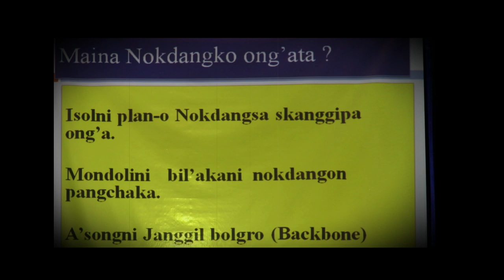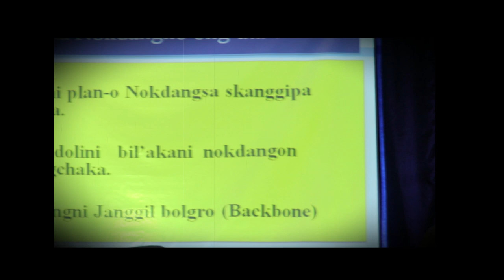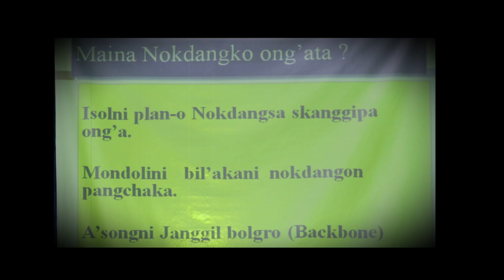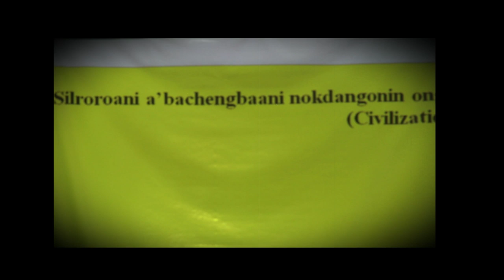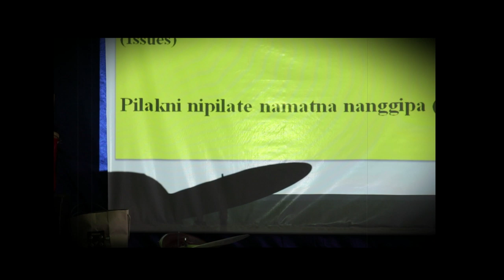REV.SHALLIM M.MARAK(FAMILY RETREAT SESSION-7).